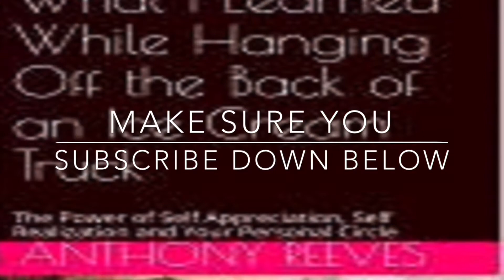Introducing Anthony Reeves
As a host / producer of countless blogs, videos, and podcasts spanning back to 2007, I just realized that I had not taken the opportunity to formally introduce myself to you.

So, take a few minutes to get to know who I am and understand why YOU should EXPERIENCE ANTHONY REEVES